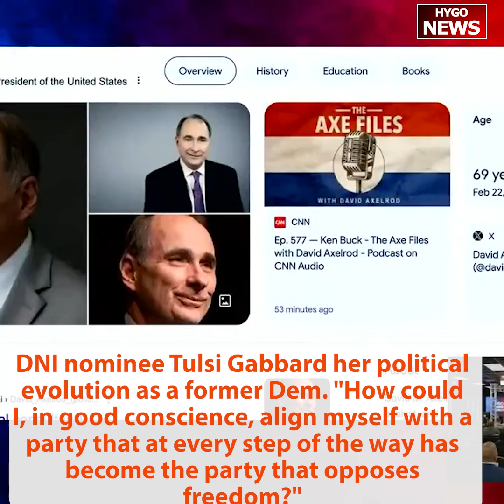DNI nominee Tulsi Gabbard explains former Democrat evolution: Dem party opposes freedom!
Tulsi Gabbard — now Pres. Trump's nominee for Director of National Intelligence — explains her political evolution as a former Democrat. "How could I, in good conscience, align myself with a party that at every step of the way has become the party that opposes freedom?"